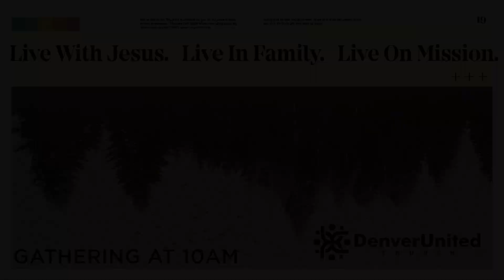"Just One Word" | Neil Chesshir | February 26, 2023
Guest Speaker, Pastor Neil Chesshir, visits us to speak on the voice of God. How He speaks, how we can hear Him, and what to do with that word.

We hope you’ve been blessed + encouraged today.